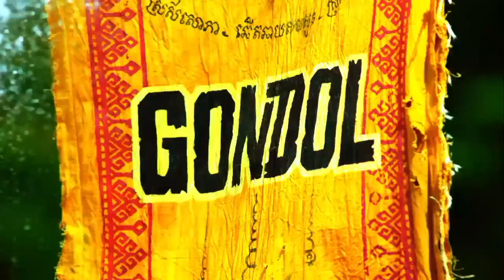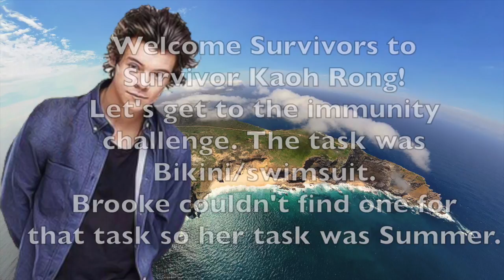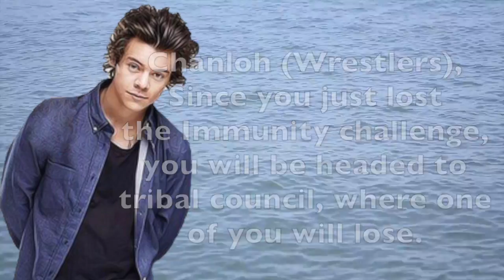Survivor S03 Immunity Challenge #1 Results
Welcome to Survivor Kaoh Rong!!

Judges:
1. Salah as Harry Styles ¶TheCrusherofice¶
2. Mehdi as Lucky Blue Smith ¶WonderlandxMind¶
3. Tolin as Justin Bieber ¶Petra Ral. SNK¶

Tribes:
Chanloh (Wrestlers)
Tahj'Ere as Lana ¶Kxng KM¶
Alex-Ann as Gail Kim ¶xAlex_Gallagherx¶
Tiago as Alicia Fox ¶Tiago Is Alive¶
Lucy as Sasha Banks ¶LyricalScript¶
Sarah as Natalya ¶WWEDivaDevils¶
NJ as Nikki Bella ¶Nj Coolz¶
Marisol as Summer Rae ¶mary maria¶
Daysha as Brooke Tessmacher ¶Nicole Perry™¶

Gondol (Celebrities)
Nadeem as Nina Dobrev ¶Nadeem M¶
Shaun as Beyoncé ¶PsychoBob62¶
Jerry as Shay Mitchell ¶jerry springs¶
Platinum as Tyra Banks ¶PlatinumKing¶
Destiney as Phoebe Tonkin ¶PaigeMode 33¶
Brooke as Sabrina Carpenter ¶Brooke Clarkson 2¶
Sam as Ariana Grande ¶bella twins¶
Cloe as Christina Aguilera ¶Cloe Archuleta¶